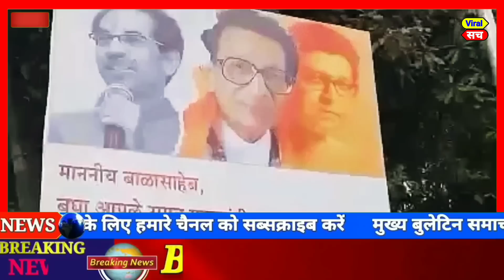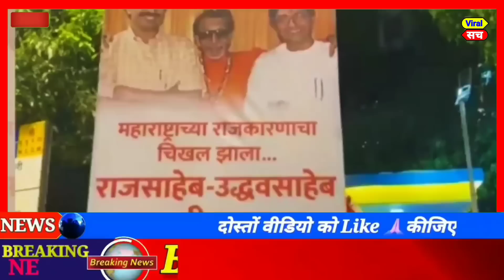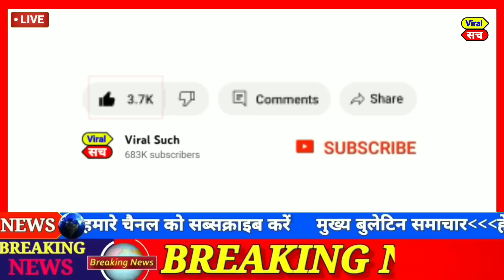Loksabha election 2024, today breaking news, tazaa khabar patna meeting,top today news